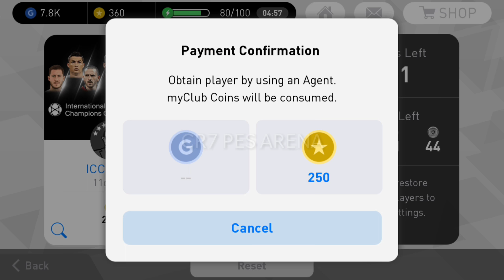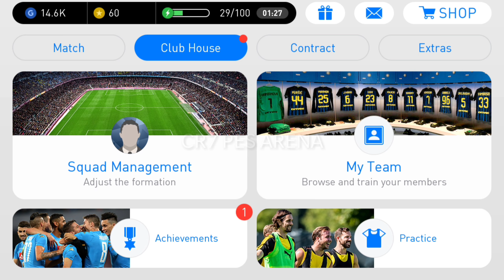ICC vol.1 162 Stars Box Draw | 3x Silver+ Box Draw | PES 2018